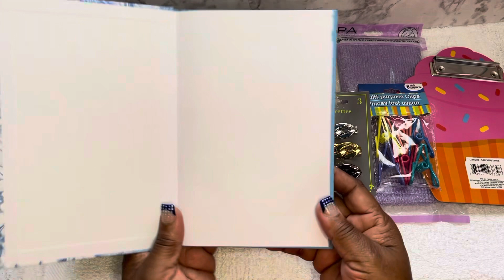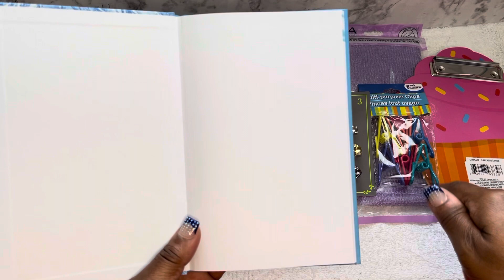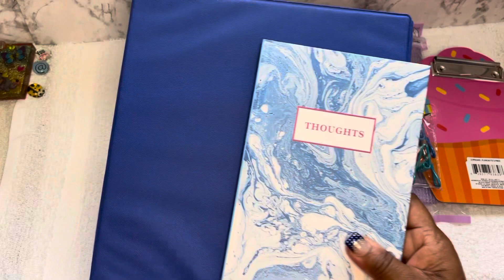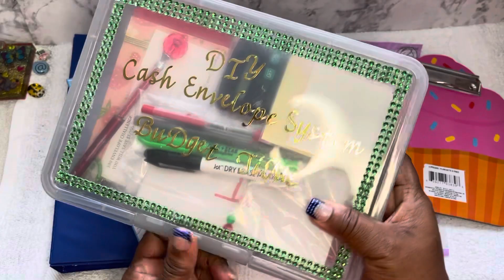DollarTree Finds/DollarTree Haul/Stationery/By Closet of SaSS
DollarTree Haul- Dollartree Finds🥰Shop the Websites below:

Make your own DIY Handmade Accessories, Stationery and other products. These items are fashionable, simple, cute, and fun to make. So make your own UNIQUE and attractive accessories & stationery designs. No more boring Stationery or Accessories! Join me with a lot of UNIQUE handmade purse charms, stationery, journals, planners, pens, and more. Lets BOSS UP get out of your comfort zone, BEYOUNIQUE and GETYOSASSON. HAPPY CRAFTING.

ETSY SHOP
shop/closetofsass
ETSY SHOP